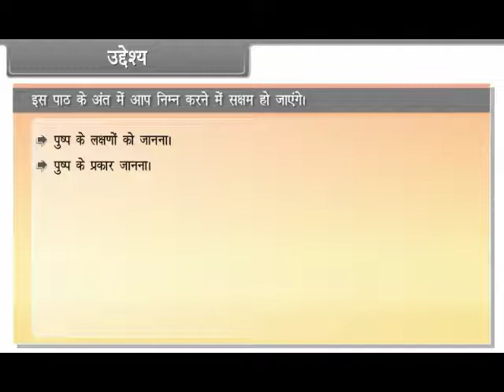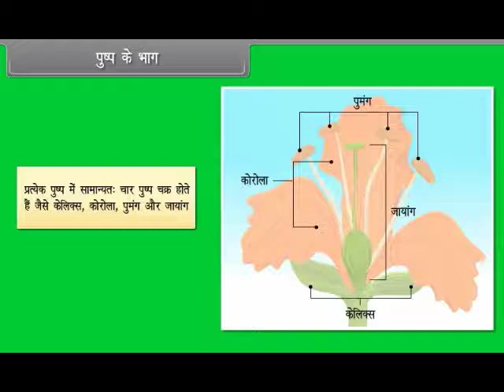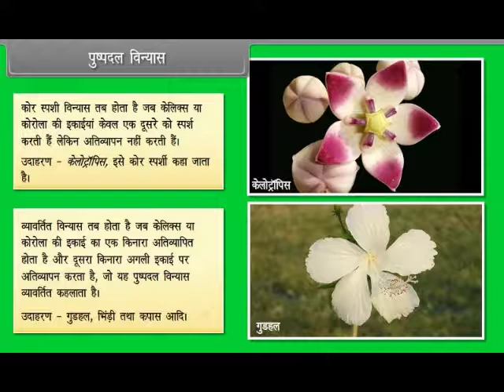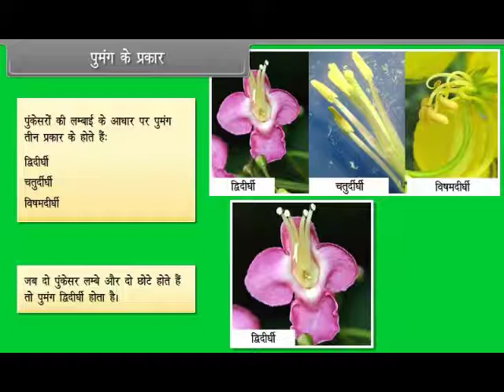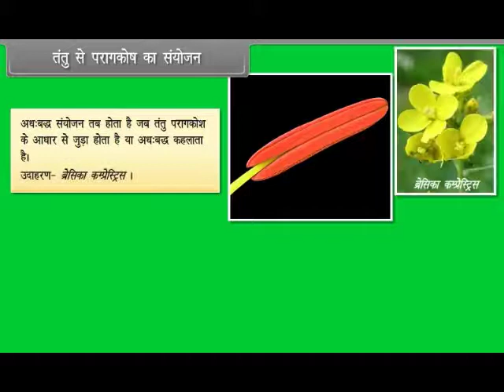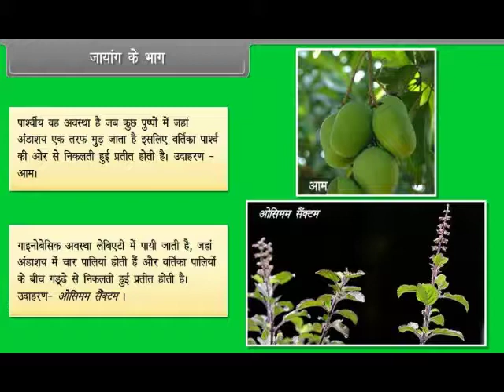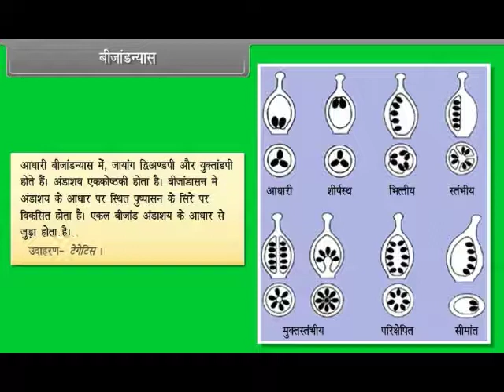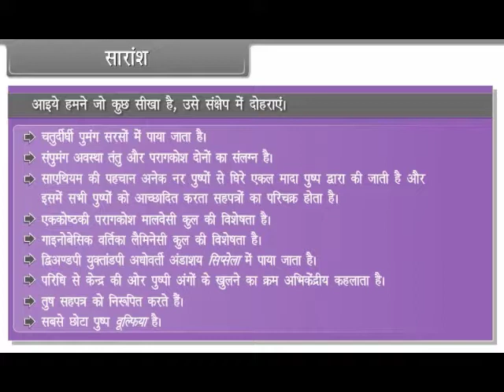Morphology of Flowering Plants Flowers